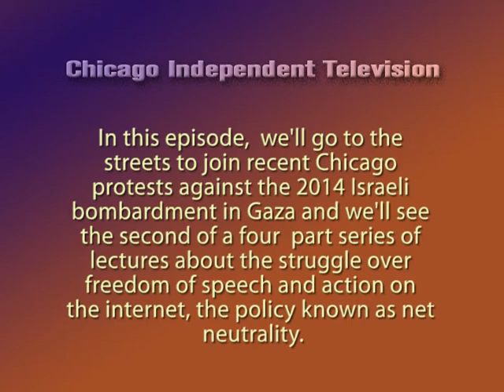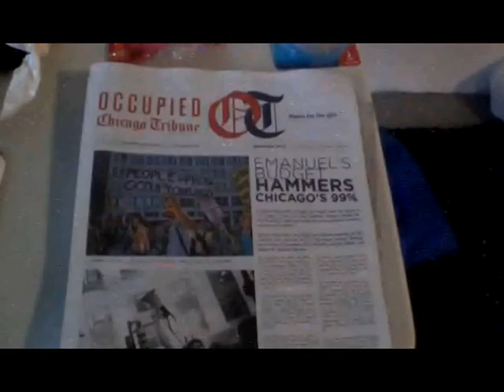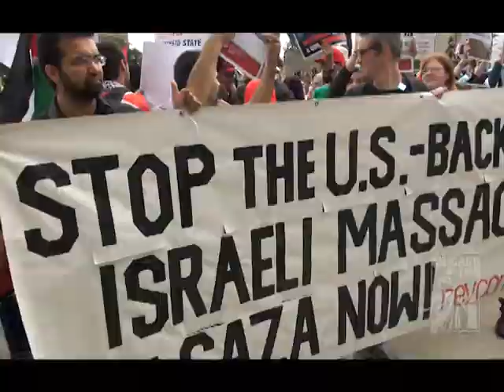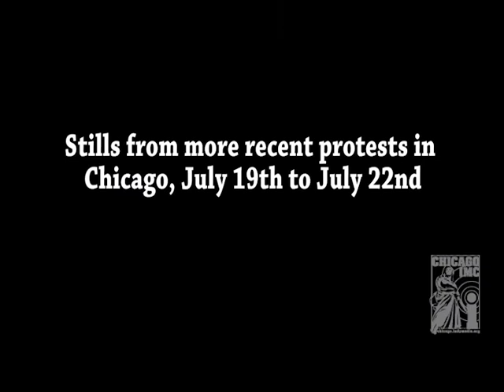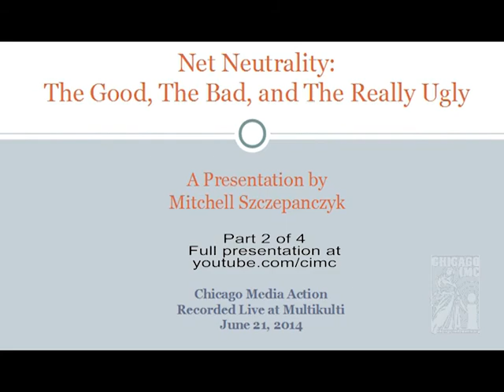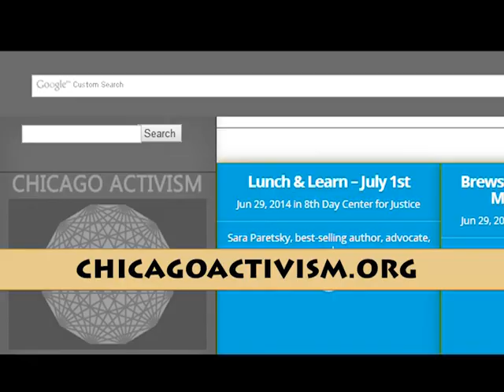[E99] Episode 99 of Chicago Independent Television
EPISODE 99

SHOW INTRO
Welcome to Chicago Independent Television, a collection of progressive video reports by grassroots media workers produced free from corporate or commercial support or influence.

In this episode, we'll go to the streets to join recent Chicago protests against the 2014 Israeli bombardment in Gaza. And we'll see the second of a four-part series of lectures about the struggle over freedom of speech and action on the internet, the policy known as net neutrality. All that and more coming up. Stay with us.

SEGMENT INTRO ONE
Welcome back to Chicago Independent Television. Chicagoans have taken to the streets in huge numbers to protest the 2014 Israeli bombardment in Gaza. Here is a report of those protests.

SEGMENT INTRO TWO
Welcome back to Chicago Independent Television. The Federal Communications Commission is crafting its policy of freedom of speech and action on the internet, known as net neutrality. Chicago played host to a recent series of lectures on the topic; we’ll now see the second of these series of lectures as an extended segment.